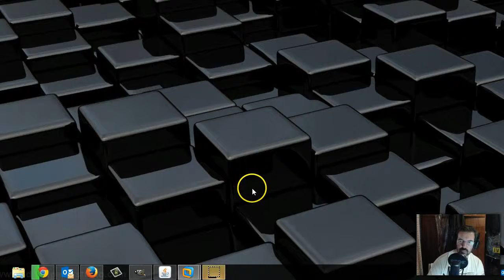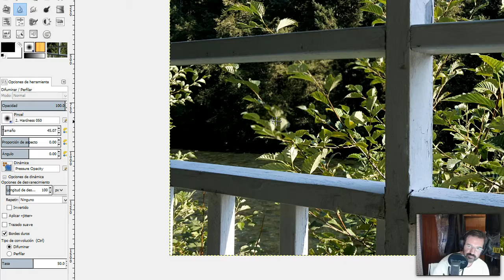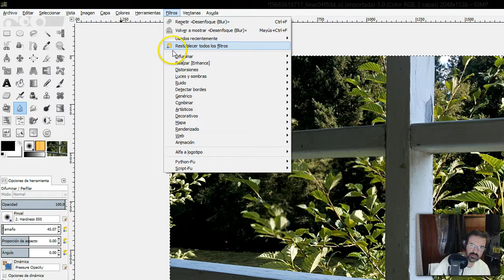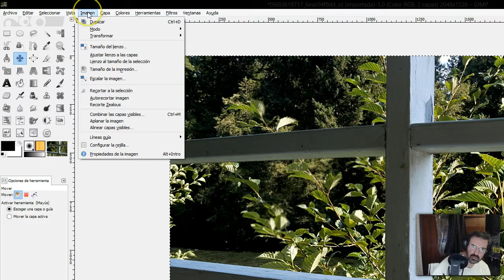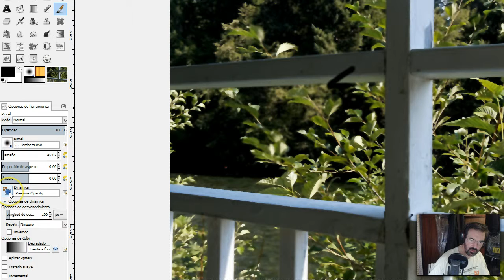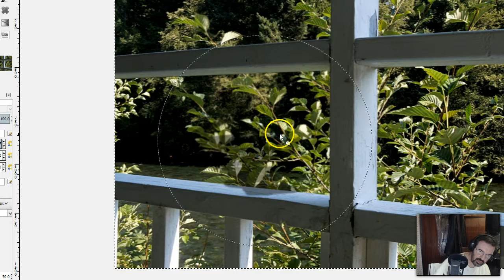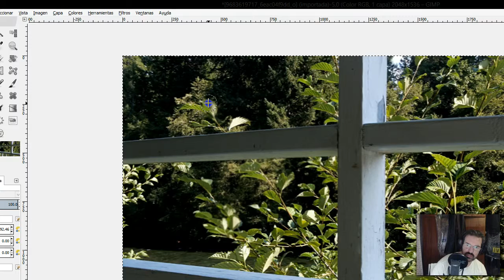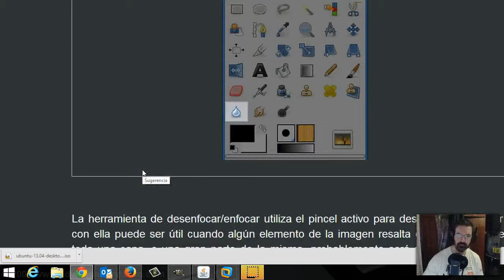GIMP 128 : HERRAMIENTA DESENFOCAR/ENFOCAR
La herramienta de desenfocar/enfocar utiliza el pincel activo para desenfocar o enfocar lugares de su imagen. Desenfocar con ella puede ser útil cuando algún elemento de la imagen resalta demasiado y quiera suavizarlo. Si quiere desenfocar toda una capa, o una gran parte de la misma, probablemente será mejor usar alguno de los filtros de desenfoque. La dirección del trazo no afecta al resultado: si quiere desenfocar con movimiento utilice la herramienta «Emborronar».